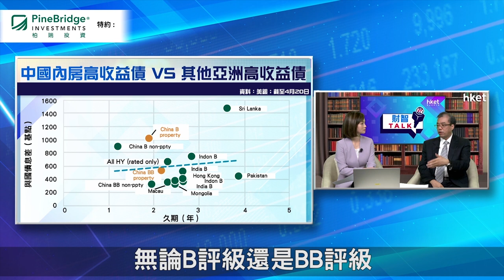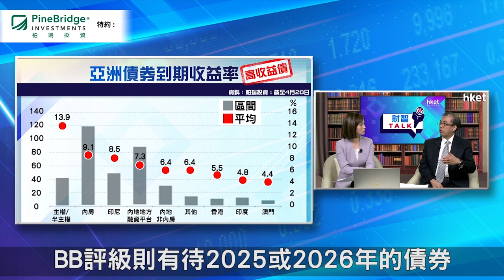【ET財智Talk】柏瑞投資特約：內房高收益債 話你知點分寶藏地雷（2021年7月24日）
內房高收益債近日面臨不少不利因素，包括內房負債問題等，投資者應如何平衡風險及回報，挑選合適的內房高收益債？柏瑞投資特約：《ET財智Talk》請來柏瑞投資新興市場固定收益聯席主管、亞洲（日本除外）固定收益主管劉曙明，教你分辨寶藏地雷，以及分析下半年亞洲債券市場前景。